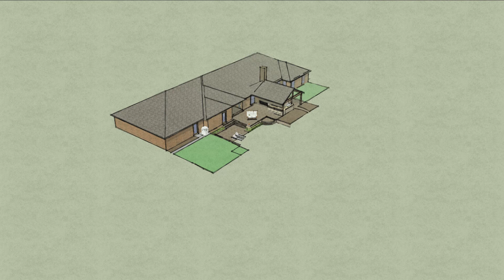Conceputal Outdoor Living